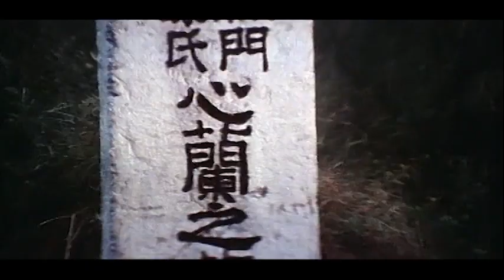Kung-Fu Zombie vs. Tigerkralle ≣ 1977 ≣ Trailer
Eastern ≣ Hongkong
Originaltitel ≣ Ren Hu Lian

≣ Regie ≣ Hui Keung
≣ Cast ≣ Stephen Tung Wai | Lo Lieh | Hu Chin | Wang Hsieh | Hsia Chih-Mo | Chan Cheung | Chu Shao-Hwa | Tsai Chung-Chiu | Lee Fat-Yuen | Wan Li-Peng